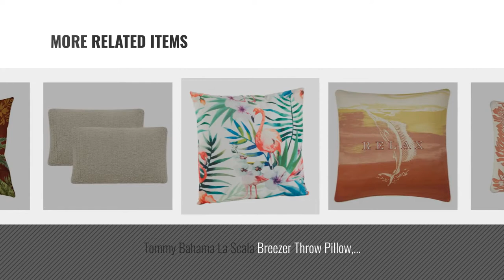Top 10 Tropical Throw Pillows [Winter 2018 ]: Set of 2 - Indoor / Outdoor Square Decorative Throw /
New! 2019 Black Friday / Cyber Monday Patio Decorative Pillows Deals and Updates.

Black Friday / Cyber Monday Set of 2 - Indoor / Outdoor Square Decorative Throw / Toss Pillows - Tommy Bahama Bahamian by Resort Spa Home Decor

Black Friday / Cyber Monday Tommy Bahama Palmiers Embroidered Palm Throw Pillow, 20x20, Medium Green by Tommy Bahama

Black Friday / Cyber Monday Tommy Bahama Birds of Paradise Throw Pillow, 20-inch, Coconut by Tommy Bahama

Black Friday / Cyber Monday Set of 2 - Indoor / Outdoor Square Decorative Throw / Toss Pillows - Twilight Black, by Resort Spa Home Decor

Black Friday / Cyber Monday Set of 2 Indoor / Outdoor 20" Decorative Throw Pillows - Tommy Bahama Tropical Nautical by Resort Spa Home Decor

Black Friday / Cyber Monday Tommy Bahama La Scala Breezer Throw Pillow, 16-inch, Papaya by Tommy Bahama

Black Friday / Cyber Monday Tommy Bahama La Scala Breezer Throw Pillow, 18-inch, Papaya by Tommy Bahama